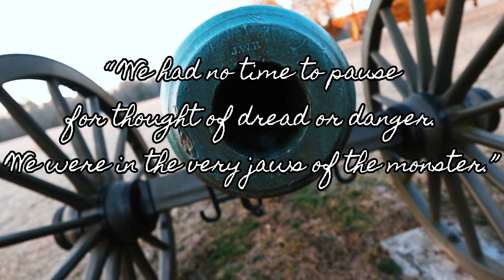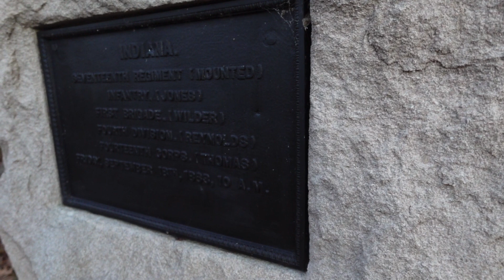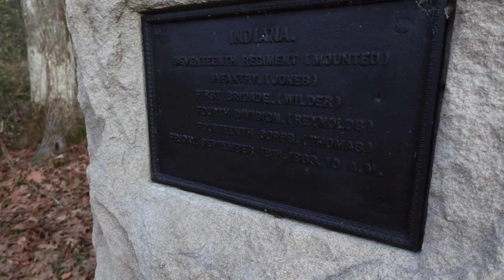Battle of Chickamauga: Alexander’s Bridge: Episode 2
In this episode we continue our adventure exploring the Battle of Chickamauga, Georgia.